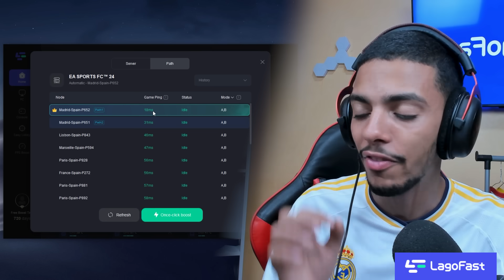لعبت ضد @RedLineOff بريال مدريد ضد بايرن ميونيخ 😂🔥 !! | EA FC 24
-- قناة @RedLineOff  ⚡️

-- كود الخصم : "MEHDI"

-- لعبنا محاكاة لمباراة نصف نهائي دوري الأبطال لريال مدريد ضد بايرن ميونيخ 🔥